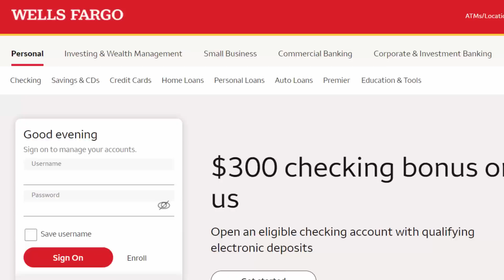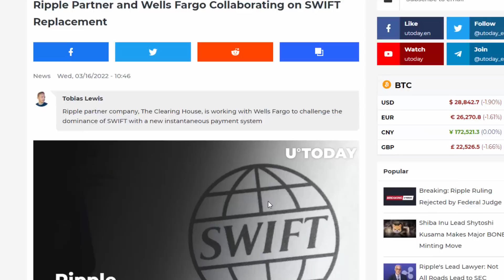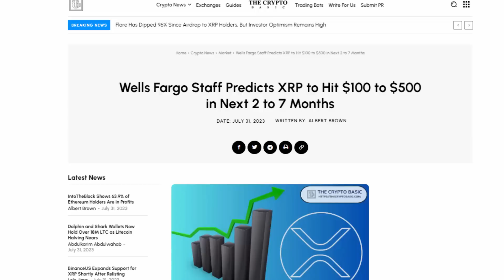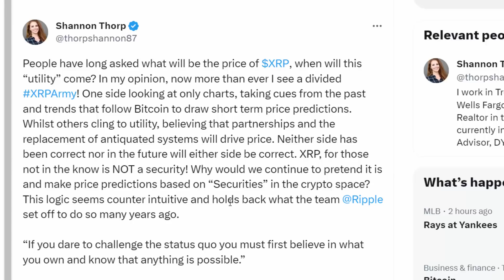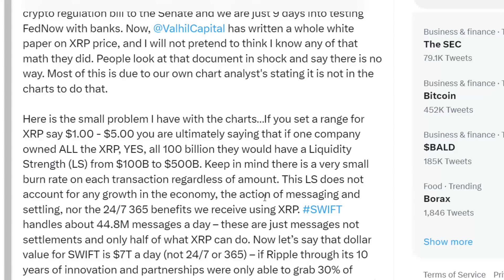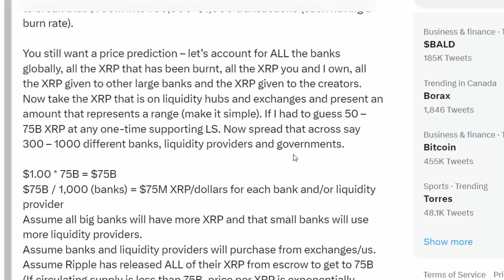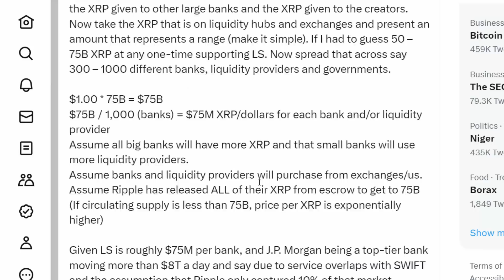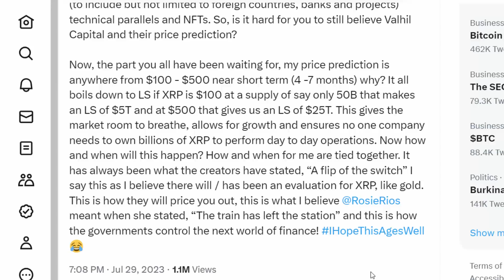WELLS FARGO PARTNERS WITH RIPPLE CONFIRMS $482.3 BY SEPTEMBER! (MUST SEE)